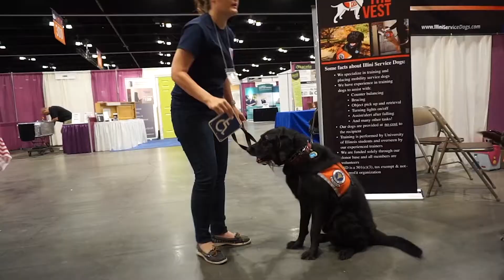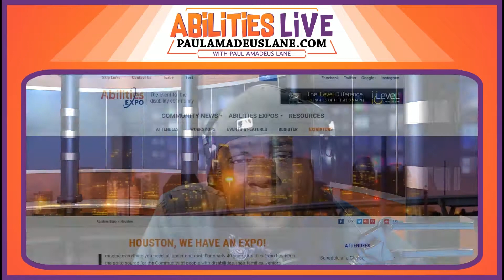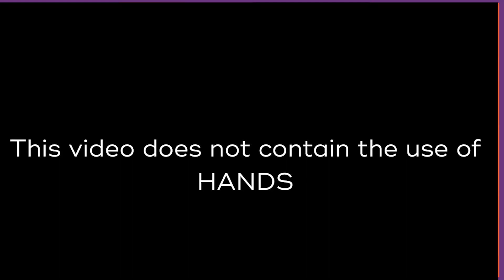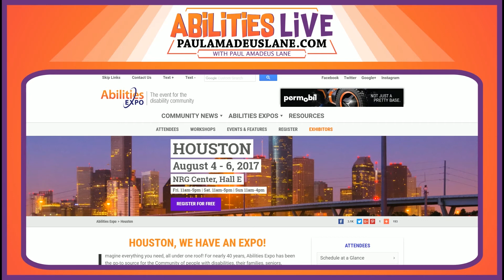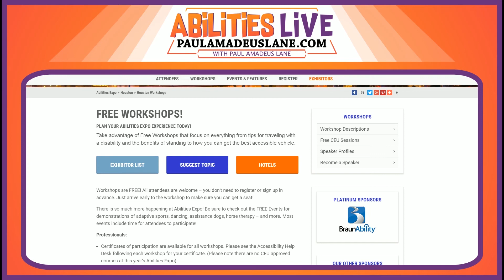Abilities Live - Exhibitor Spotlight -The first-ever completely hands-free shoes! ZEOROTIE